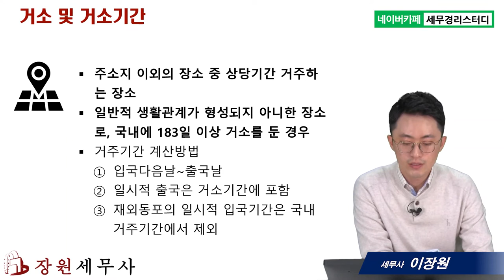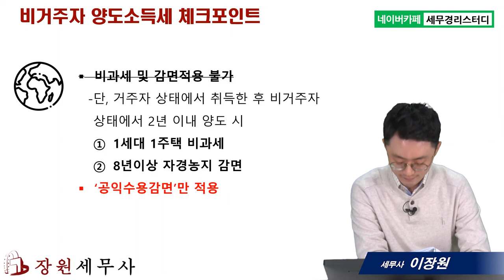#13 외국에 거주하는 토지소유자의 공익수용 체크포인트 - 이장원 세무사의 5분특강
1,600개 세무실무영상 탑재 : 네이버카페[세무경리스터디]에 탑재되고 있습니다.

외국에 거주하는 토지소유자의 공익수용 체크포인트
      1) 거주자와 비거주자 판단1 - 주소
      2) 거주자와 비거주자 판단1 – 거소 및 거주기간 계산
      3) 비거주자의 양도소득세 체크포인트